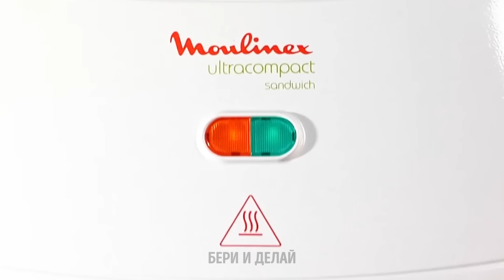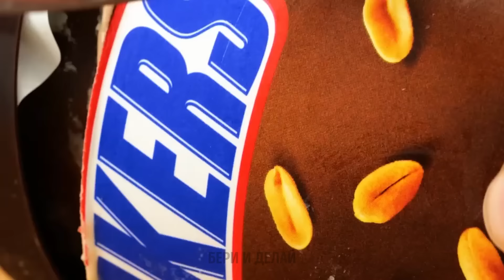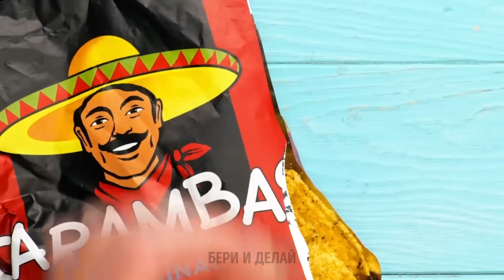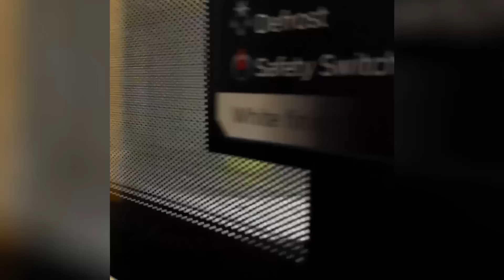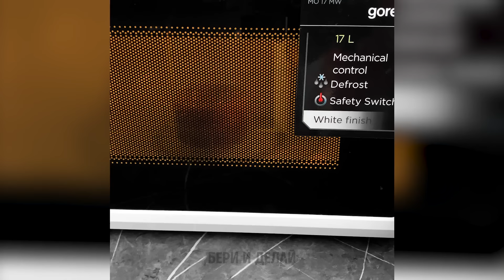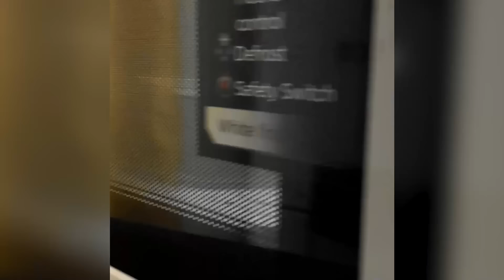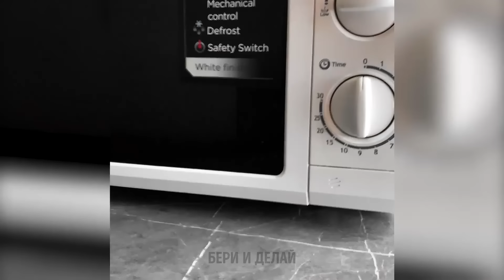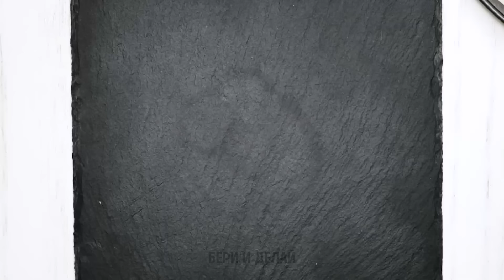ГЕНИАЛЬНЫЕ ЛАЙФХАКИ ДЛЯ ПРИГОТОВЛЕНИЯ ПОТРЯСАЮЩИХ БЛЮД 🍳✨ КУЛИНАРНЫЕ НАВЫКИ: НОВЫЙ УРОВЕНЬ!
🍳✨ Всем привет! Добро пожаловать в удивительный мир кулинарного творчества! 🎥 В нашем сегодняшнем видео мы покажем вам гениальные лайфхаки для приготовления потрясающих блюд, которые полностью изменят ваше представление о кулинарии! От экономии времени до креативных идей с тестом – это просто кладезь вдохновения для всех любителей как следует перекусить и порадовать чем-нибудь вкусным своих друзей и близких! Присоединяйтесь к нашему гастрономическому путешествию в волшебный мир аппетитных и вкусных блюд и десертов! 🌟👩‍🍳

гениальные кулинарные лайфхаки выпечка из теста кулинарное творчество идеи для приготовления вкусных блюд

Тайм-коды:
00:00 – Как приготовить мини-блинчики
15:00 – Идеи для быстрого завтрака
26:35 – Необычные рецепты, которые стоит попробовать
42:03 – Лучшие идеи для быстрого приготовления вкусных блюд